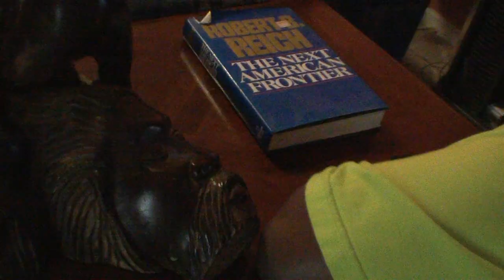Runescape Chronicles: 15 - "Season 1 Finale"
Chris trys to rid Rob of the horrible thing that is the stone of Zamarock.. and the mysterious entity that is attached to it. What a nice speech... hahaha

Rest In Peace my friend. You will never be forgotten See you soon in the next world.
Solo - November 19, 2011